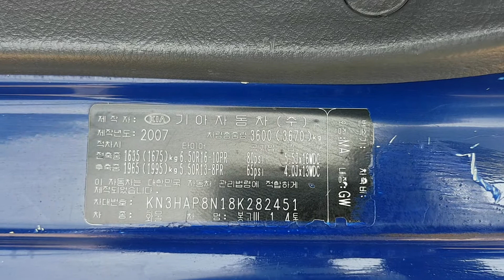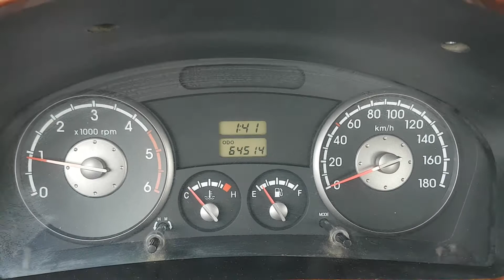BONGO KN3HAP8N18K282451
Autoleader